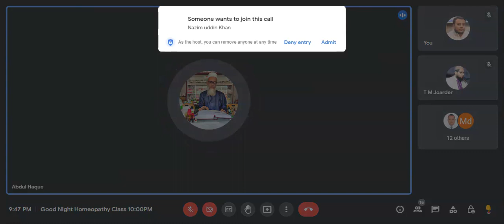562) BOVISTA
Dr. Md Abdul Haque